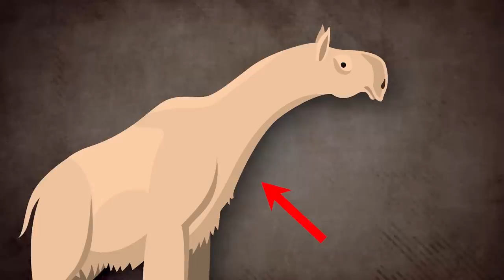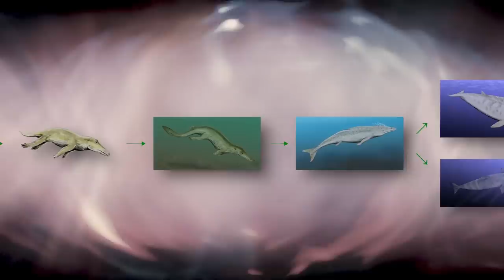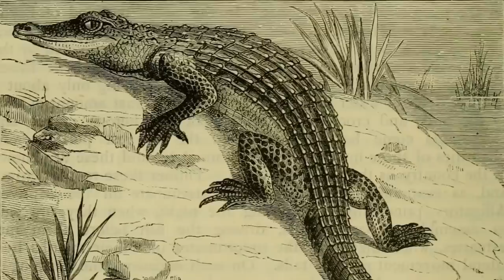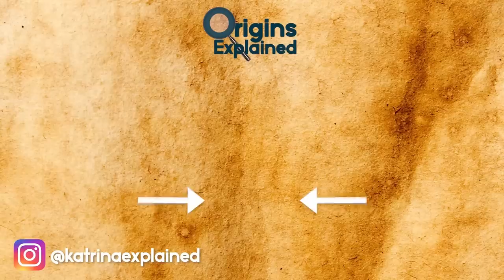Largest Creatures To Ever Exist On Earth